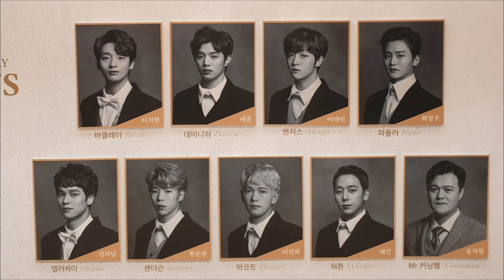20190721 어나더컨트리 커튼콜데이 ㅡ ㅋㅓ튼콜과 퇴길사진들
문유강 배우님 중심컷
박은석 배우님
윤석원 배우님
배훈 배우님
이태빈 배우님
최정우 배우님
황순종 배우님
김의담 배우님
이지현 배우님
채진석 배우님
이건희 배우님

퇴근길 사진 제공해준 지인께 감사드립니다